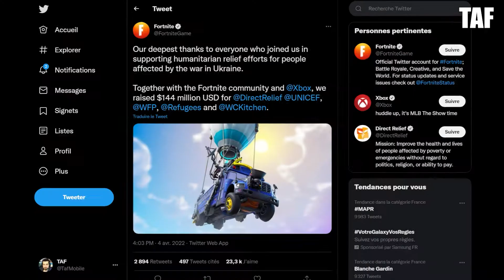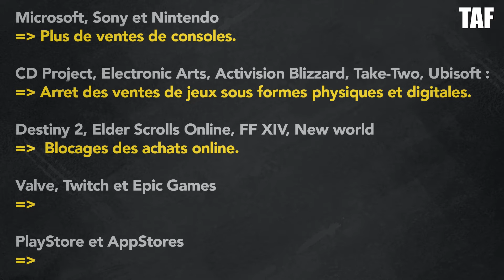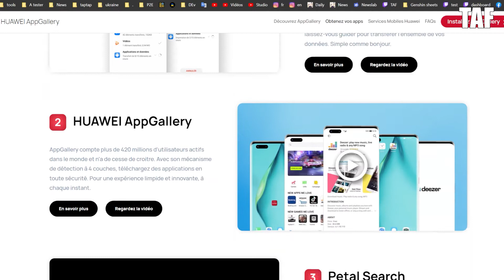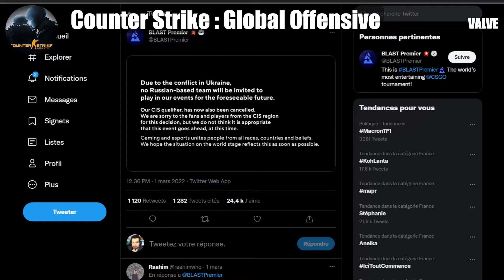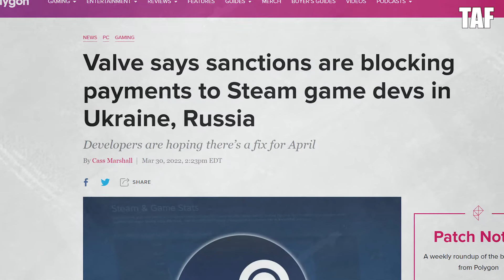🎥 Les Effets de la Guerre sur le Monde des Jeux Vidéo ! (Studios et Joueurs)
Moins d'humour que d'habitude pour ce sujet sensible.

La chaîne est dédiée aux jeux vidéo, et je consacre cette vidéo aux effets de la Guerre en Ukraine sur le marché du jeu. Pas de géopolitique ici, par contre si vous voulez vous exprimer en commentaire, vous êtes les bienvenus.

L'actualité de la guerre en ukraine, vous pourrez la retrouver facilement sur d'autres chaines ;)